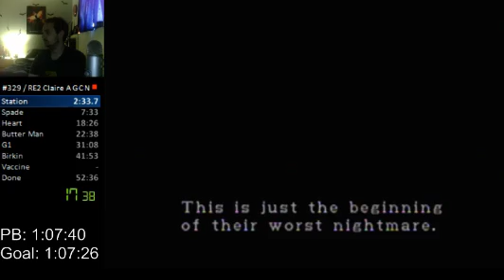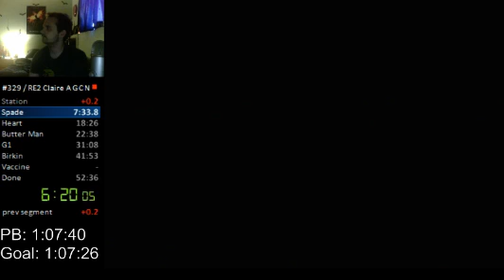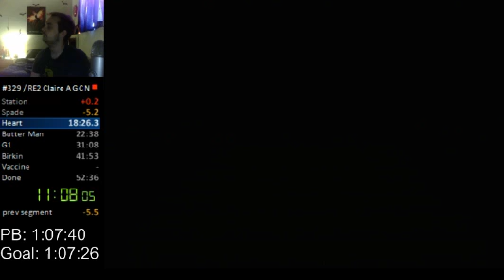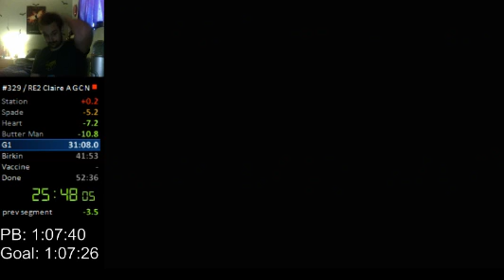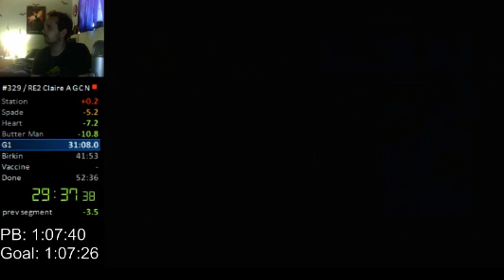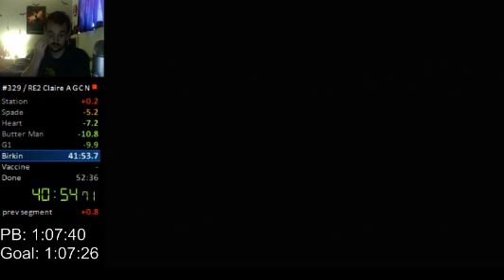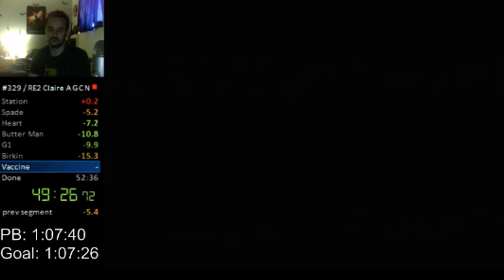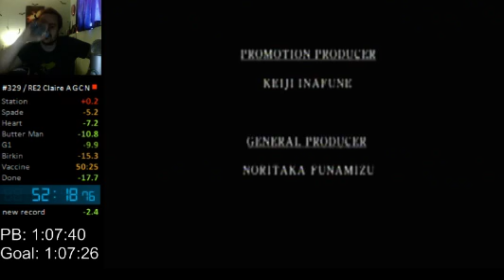Resident Evil 2 Claire A GCN - 1:07:27 (Tied English World Record)